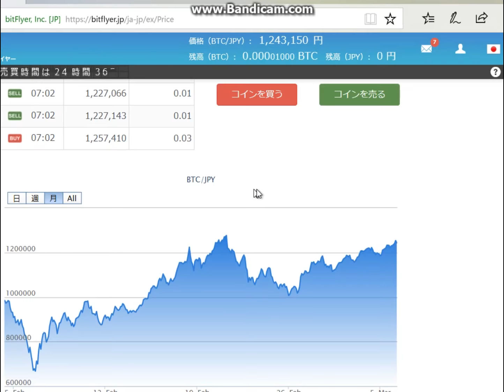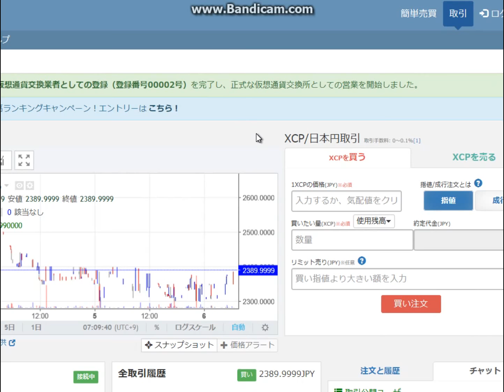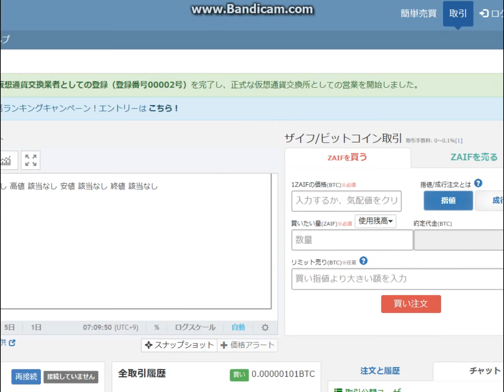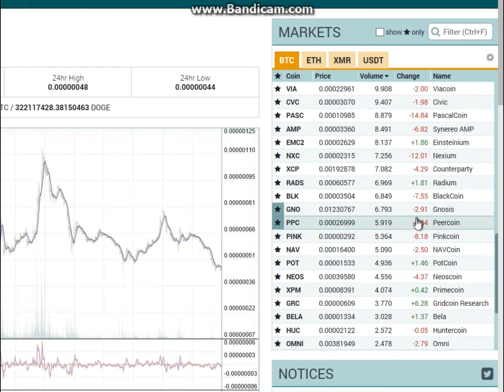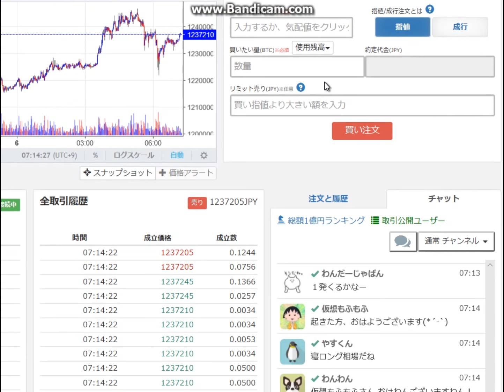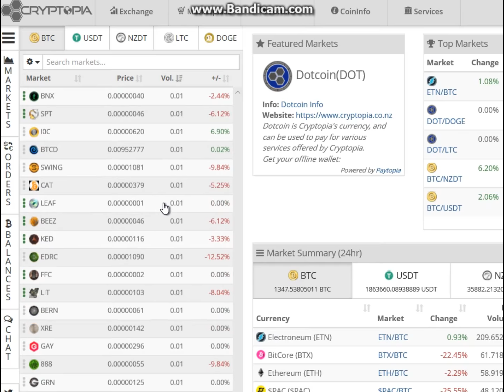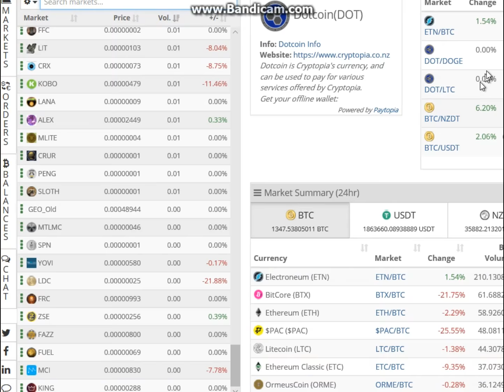朝の仮想通貨20180306